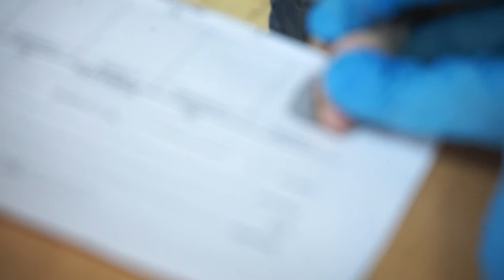Профилактика бытовых преступлений